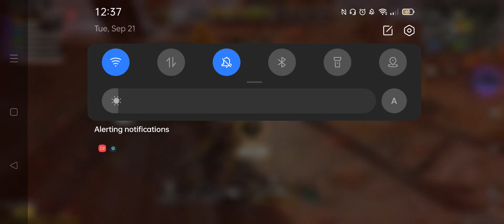The invisible trap master